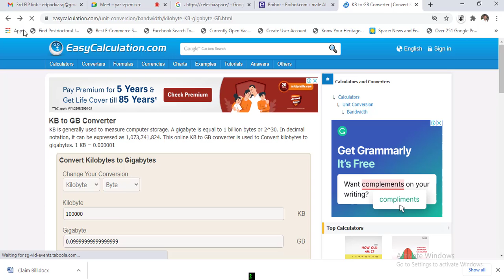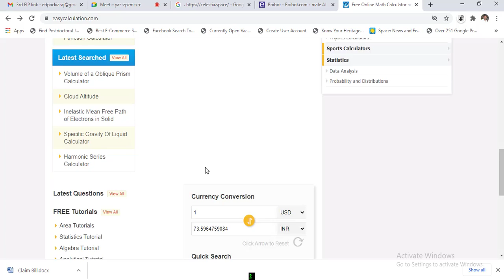#5 OER || Free web Resources for Effective Teaching and Learning online calculators converters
So many free online calculators and converters are  available. What are the free web resources OER  are available to convert units, what are the free online tools such as free calculators, best open educational resource websites to access useful free online tool are explained here This is a  part of lecture on Free web Resources for Effective Teaching and Learning to the participants of 4th faculty development programme contacted by Madurai Kamaraj University (MKU-MHRD-HRDC)

பல இலவச ஆன்லைன் கால்குலேட்டர்கள் மற்றும் மாற்றிகள் கிடைக்கின்றன. அலகுகளை மாற்ற OER கிடைக்கக்கூடிய இலவச வலை வளங்கள் எவை , இலவச கால்குலேட்டர்கள் போன்ற இலவச ஆன்லைன் கருவிகள் எவை, பயனுள்ள இலவச ஆன்லைன் கருவியை பெற பயன்படுத்த  சிறந்த திறந்த கல்வி வள வலைத்தளங்கள் இங்கே விளக்கப்பட்டுள்ளன இது பயனுள்ள இலவச வலை வளங்கள் பற்றிய விரிவுரையின் ஒரு பகுதியாகும் மதுரை காமராஜ் பல்கலைக்கழகம் (எம்.கே.யு-எம்.எச்.ஆர்.டி-எச்.ஆர்.டி.சி) தொடர்பு கொண்ட 4 வது ஆசிரிய மேம்பாட்டு பயிற்சியில் பங்கேற்பாளர்களுக்கு கற்பித்தல் மற்றும் கற்றல் பயன்படும் இலவச இணையங்கள் கற்பித்தல் உத்திகள் குறித்த பயிலரங்கின் ஒரு பகுதி

4. Free web Resources for Effective Teaching and Learning Part 4 Chatting with computers using Artificial Intelligence websites

7. Free web Resources for Effective Teaching and Learning Part 7 Interactive Quiz for English Grammar

9. Free web Resources for Effective Teaching and Learning Part 9 Interactive Simulations Java Applets For Engineering, Physics, Chemistry